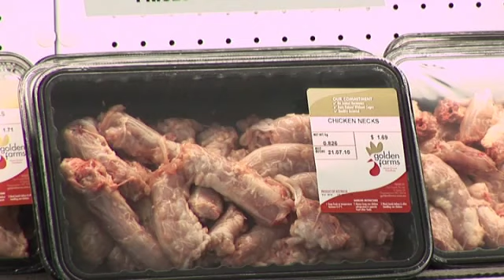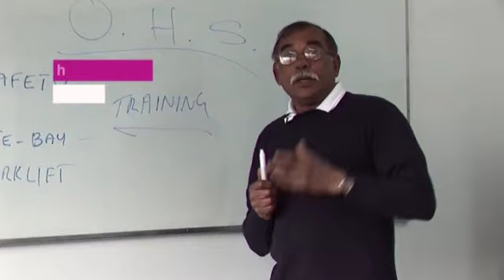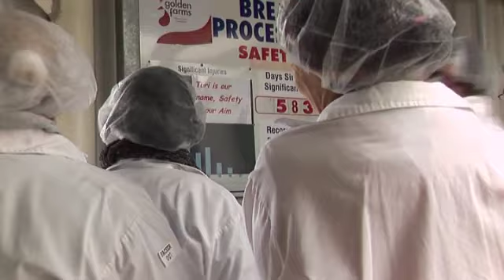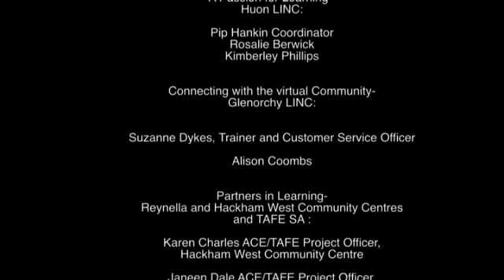10. "Creating a culture of learning", Diversitat Training and Golden Farms.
/ GEELONG, VIC : Diversitat is an active ACE provider with courses ranging from OHS for the chicken industry...to radio broadcasting. ACETV has been talking to the trainers and participants in the Golden Farms factory. A Diversitat ACE training centre has been integrated in the factory premises. Hands-on training allows the ACE Providers to connect the Certificate to the local industry's needs. "Creating a culture of learning", Diversitat Training and Golden Farms.